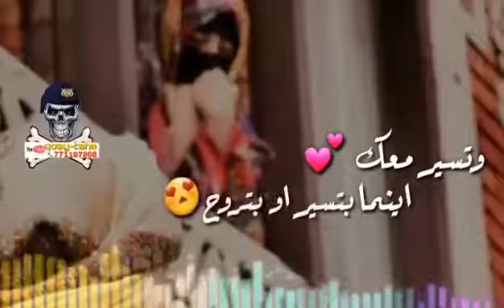حمود السمه الجسم عندي وروحي هايمه عندك